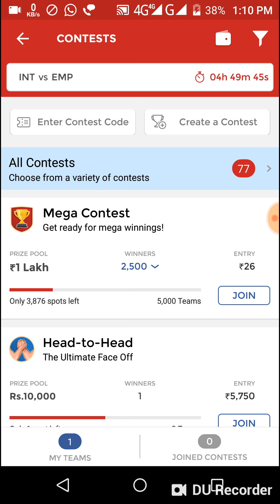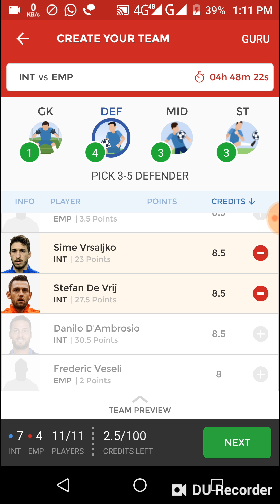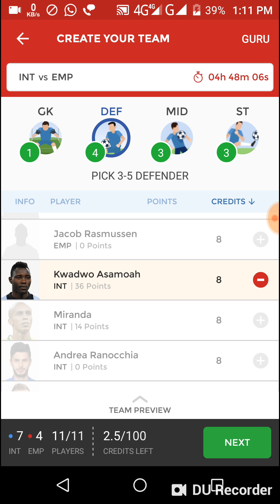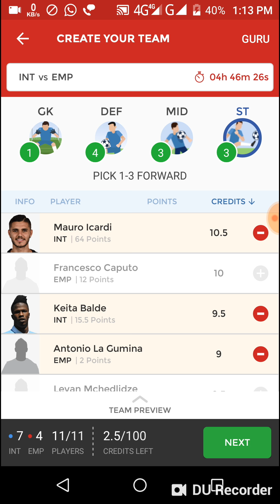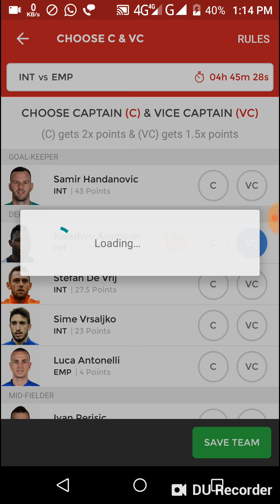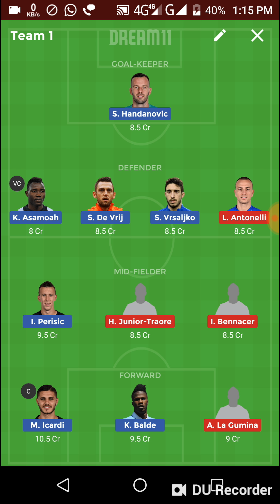INT vs EMP Dream11 football match... Italian fantasy leaugh match...serie A match..